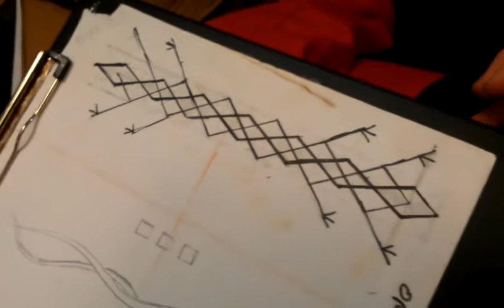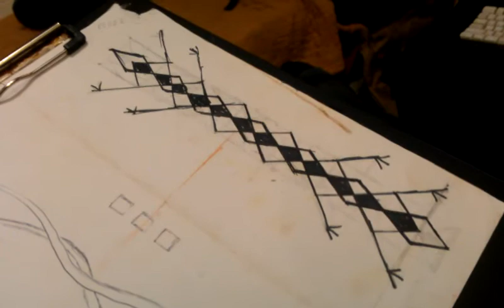Designing boraspati Djadjak batak karo tattoo indonesia